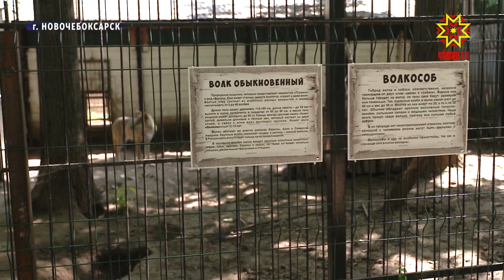Школьники из Донбасса побывали в зоопарке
Они родились и выросли среди звуков перестрелок и падающих снарядов. Их детские глаза успели увидеть много горя. Но несмотря на это – они остаются детьми и им хочется веселья и новых открытий. Сегодня дети вынужденных переселенцев из Донбасса, которые живут в Чувашии побывали в Новочебоксарском зоопарке. Маленькое путешествие стало возможно благодаря Чувашскому региональному отделению «Молодая гвардия». Какое впечатление животные произвели на ребят узнала Милена Алексеева. Григорий Гелых с детства любит животных. В ДНР у него осталось много питомцев – рыбки, птичка, три шиншиллы, две кошки и собака. Григорий ещё ни разу не бывал в зоопарках. И когда он узнал, что у него будет возможность увидеть диких и домашних животных – очень обрадовался. ГРИГОРИЙ ГЕЛЫХ: «Я очень люблю животных и я очень сильно обрадовался, когда нас отправили в зоопарк. Мне очень понравились волчица, волк и медведь Потап. Они очень красивые. А медведь Потап вообще раньше выступал в цирке». МИЛЕНА АЛЕКСЕЕВА: «Медведь, лама, лиса, павлины. Многих из животных дети раньше видели только в книжках и по телевизору. Больше всего ребятам понравился домашний осел. Он легко шел с ними на контакт и даже давал себя погладить». ЕГОР ЗЕЛЕНСКИЙ: «Я был впечатлён из-за того, что я впервые вижу верблюдов. Конечно, я в Мариуполе видел верблюдов, но очень давно. Мне очень понравился тут медведь, верблюд и лама. Ну ещё там еноты, кролики – все. Очень понравилось, потому что тут все животные умные, дрессированные». Детей переполняли эмоции. Они шли медленно, общались с животными. Старались не пропускать ни один вольер. АННА КАТЕНКО: «Дети очень радуются любой поездке, потому что выбраться из санатория – это увидеть какие-то границы, больше, интересно. У многих детей, скорее всего, будет много хороших впечатлений». АНДРЕЙ ШАКУЛОВ: «На этой неделе мы устроили экскурсию в зоопарк при поддержке партии «Единая Россия», при поддержке администрации Ельниковской рощи. У нас удалось организовать такую акцию. Я считаю, что она пошла детям на пользу, отвлечься от всех реалий, пообщаться с животными, посмотреть на них». Такая акция будет проходить каждые две недели. Детей будут знакомить с интересными местами Чувашкой Республики. Милена Алексеева, Николай Скворцов, Республика